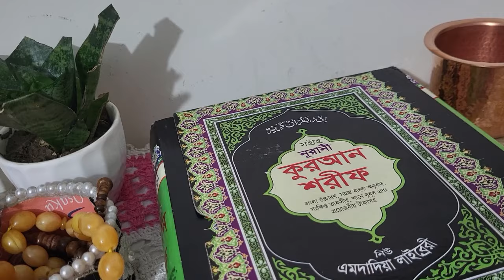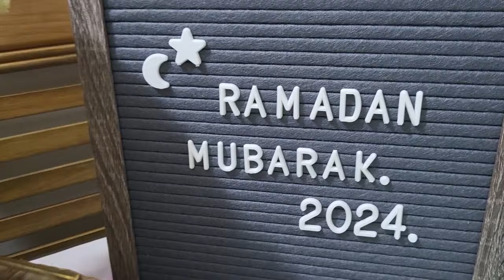Ramadan Home Decoration || পুরো ঘরে এখন রোজার আমেজ|| রমজান আসার খুশিতে ঘর সাজালাম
বাচ্চার সব খুশি যদি ধরে রাখা যেত || একটু বেশি ছুটি পেলে ,কি যে করবো প্লানের শেষ নাই

কম সময়ে আড়ং এ গিয়ে বিরাম্বনা|| কুরিয়ারে আসা জিনিসপত্র গুছিয়ে বাজার করে সেগুলো যেভাবে গুছিয়ে রাখলাম||

পছন্দের কিছু জিনিস দিয়ে নতুন করে ঘর সাজালাম|| সুন্দর করে ঘর সাজালে মন ভালো হয়ে যায়

Deep Cleaning|| বাসায় কিছু নতুন ফার্নিচার যোগ আর বদলানো হয়েছে|| মেয়েকে নিয়ে যেভাবে সব কিছু করি||

Assalamu Alaykum.
I am Sabnaj Akter Akhi, a new Bangladeshi vlogger. I have started this from my hobby and love.
I will try to decorate my vlog with something as beautiful as I can. I will share my good and bad every day.
And for this, I need your love and support a lot. I hope you will be by my side. Your love is my inspiration. I hope that you will help me to move forward.
If I have made a mistake, please forgive me and correct it.

আমি শাবনাজ আক্তার আঁখি । আমি বাংলাদেশী নতুন ব্লগার।এ কাজটি আমি আমার শখ আর ভালবাসা থেকে শুরু করেছি।আমি আমার শখ এর জায়গাটি আমার সাধ্যমত সুন্দর কিছু দিয়ে সাজানোর চেষ্টা করবো।আমি এখানে আমার প্রতি দিনের ভালো মন্দ শেয়ার করবো।আর এর জন্য আপনাদের ভালোবাসা আর শাপোর্ট  আমার অনেক দরকার।আশা করি আপনারা আমার পাশে থাকবেন।আপনাদের  ভালোবাসা ই আমার অনুপ্রেরণা।আপনারা আমাকে সামনে  এগিয়ে যেতে সাহায্য করবেন।আমার কোনো ভুল হলে তা ক্ষমা করবেন এবং সংশোধন করে দেবেন।আমাকে  কমেন্টে এ ভালো মন্দ জানাবেন।আমার ভিডিও ভালো লাগলে লাইক এবং  শেয়ার  করবেন পরিবার এবং বন্ধুদের সঙ্গে।আমার চ্যানেল এর  সঙ্গে থাকার জন্য  অবশ্যই সাবস্ক্রাইব করবেন।